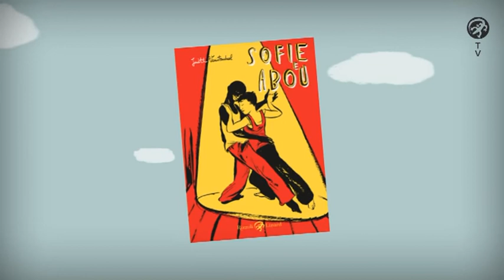Sophie e Abou - booktrailer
Lui è un rifugiato togolese che possiede solo i vestiti che indossa.
Lei è una studentessa belga di buona famiglia.
Lui ha uno zio che lha messo sotto tortura.
Lei ha un papà amorevole
E leggermente preoccupato.
Sofie e Abou, Abou e Sofie: nulla può fermarli.
Tranne la paura.